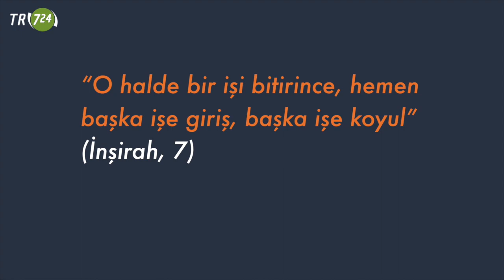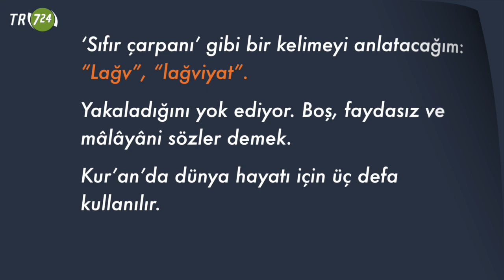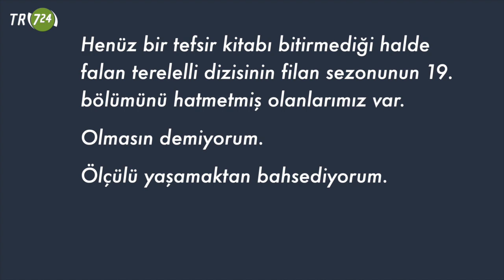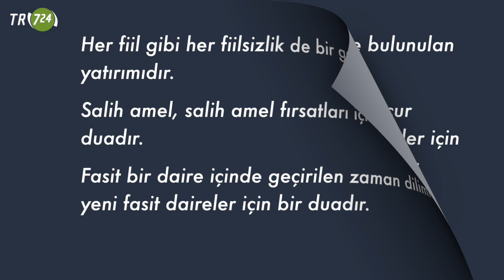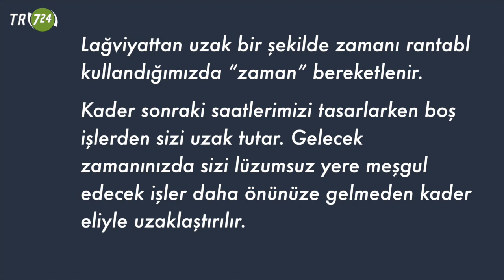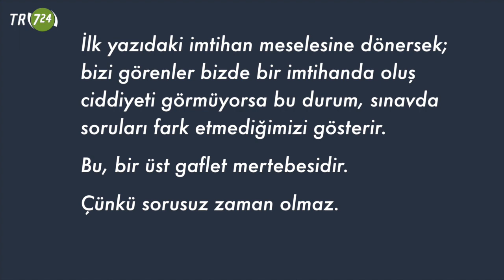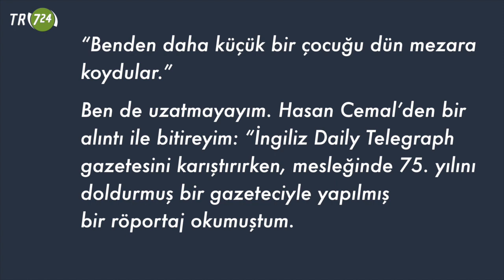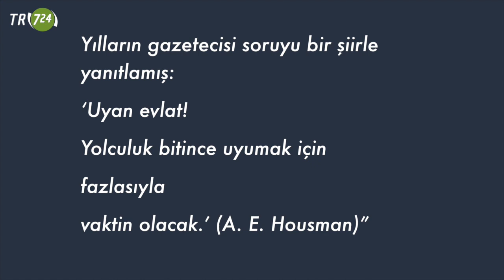Ayar saniyenin peşinde koşmaktır. -2- [Veysel Ayhan]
Gazoz kapağı gibi savrulan hayatlar…-1- [Veysel Ayhan]